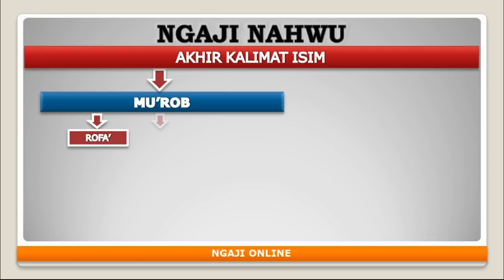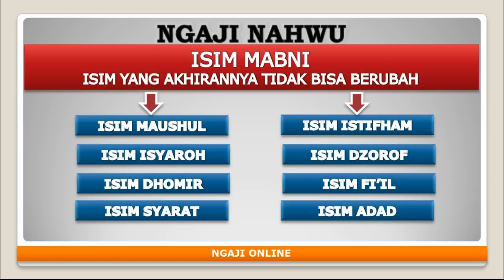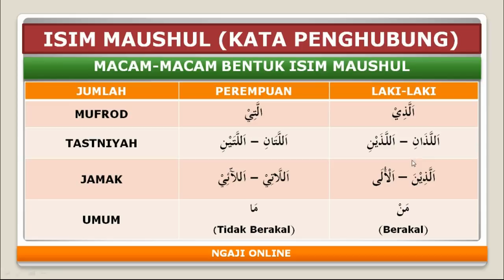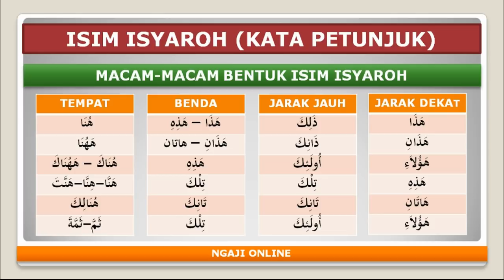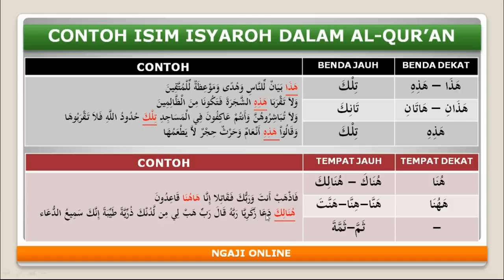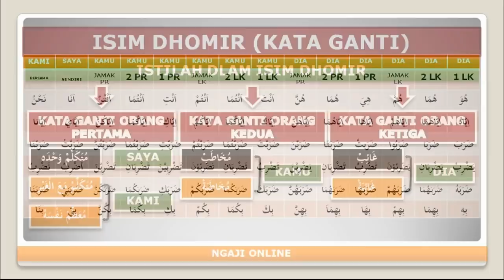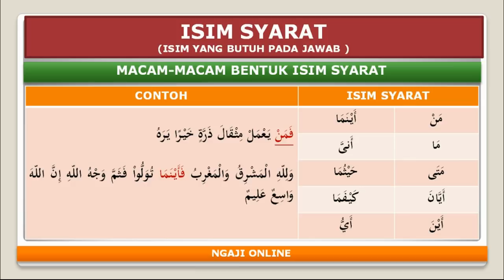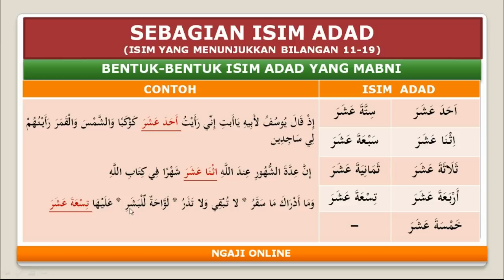Ngaji Nahwu Ke-09 (Mengenal Macam-Macam Isim Yang Mabni)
Asslamu Alaikum.
Bismillah Alhamdulillah.
Akhirnya sempat juga untuk upload Video ke-09.
di video kali ini adalah mengupas tentang macam-macam isim yang mabni. Tentunya setelah mengetahui kalimat isim yang mu'rob kita juga harus tahu tentang isim yang mabni. Dan untuk mengenal isim yang mabni tentunya tidak sesulit mengenal isim yang mu'rob sebab selain jumlahnya terbatas kalimat-kalimtanya sudah pasti tinggal dihafalkan.

Akhirnya saya mohon maaf untuk para sahabat-sahabat Ngaji Online atas keterlambatan ini. Mudah-mudahan masih diberikan umur panjang dan kesempatan sehingga bisa bertemu di video berikutnya yaitu Ngaji Ke-10
Wasslamu Alaikum